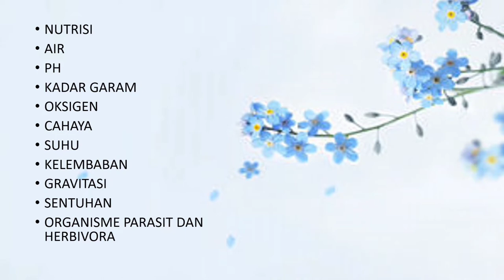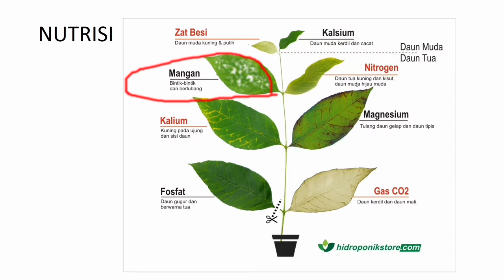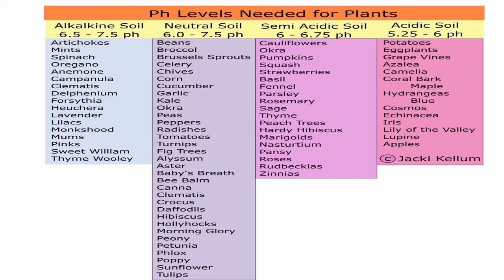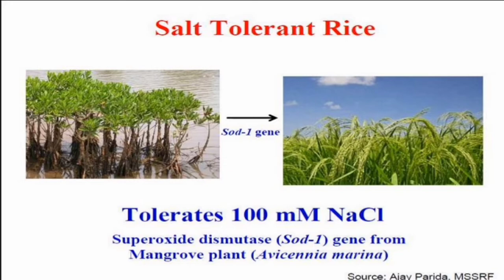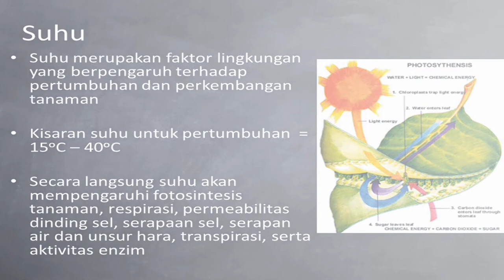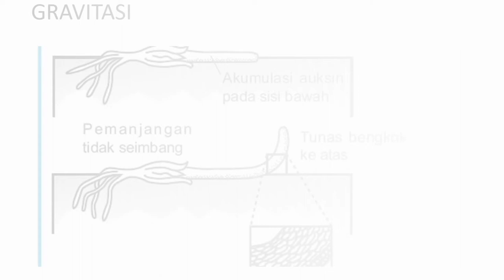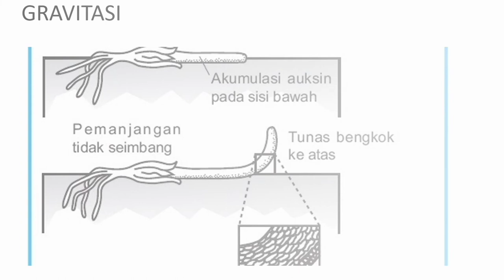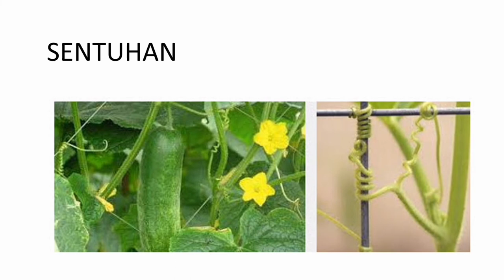Faktor eksternal pertumbuhan dan perkembangan